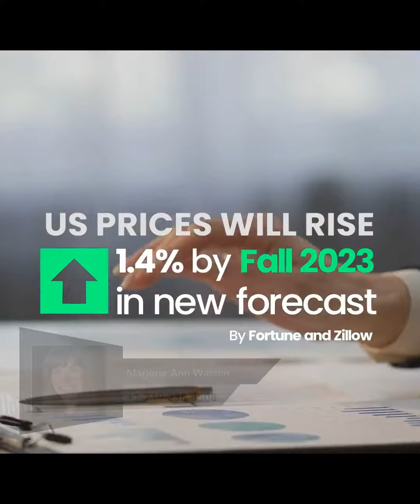US prices are forecast to rise by Fall 2023, amid low inventory